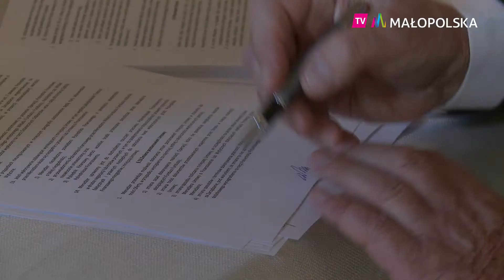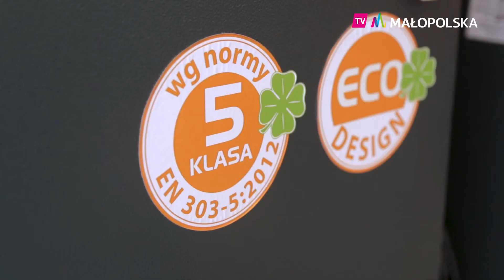Nawet 200 mln zł na efektywność energetyczną i rewitalizację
Dzięki tym niskooprocentowanym pożyczkom, uda się odnowić przestarzałe instalacje w budynkach mieszkalnych, podpiąć je do miejskiego ogrzewania, zbudować nowe żłobki, przedszkola czy wyremontować drogi w całej Małopolsce – w sumie do rozdysponowania w ten sposób jest nawet 200 mln zł. Z tej pomocy na rewitalizację i poprawę efektywności energetycznej będą mogły skorzystać małopolskie firmy, instytucje i organizacje. W czwartek marszałek Jacek Krupa, wicemarszałek Stanisław Sorys oraz przedstawiciele Zarządu Małopolskiej Agencji Rozwoju Regionalnego S.A. i Banku Gospodarstwa Krajowego podpisali umowę na uruchomienie tych unijnych pożyczek.